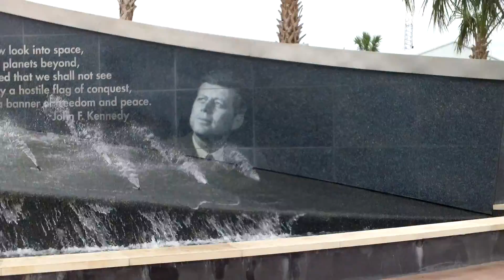JFK fountain at Kenedy Space Center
4/12/13 Visit to Kennedy Space Center